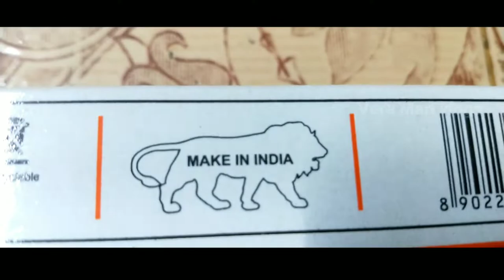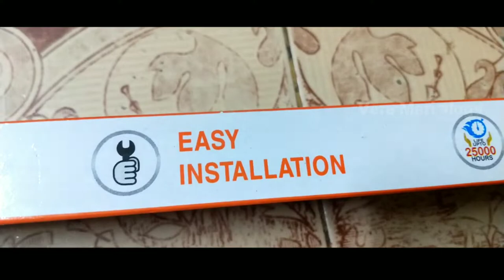💥surya 20 watt led tube ✨light unboxing video 2022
surya 20 watt led tube light

unboxing video 2022

1:NEFFEX

🎬Video Editor :- kinemaster mod ✓